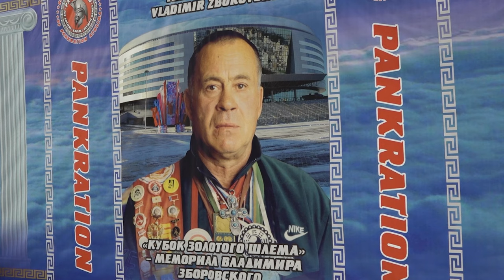Кубок Омской области по панкратиону памяти Владимира Зборовского